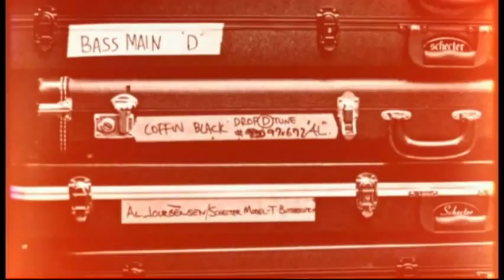MINISTRY: The Making Of...From Beer to Eternity Webisode #10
More Mike Scaccia... Superstar ! Sin Quirin Problem Solver
Producer: Angelina Lukacin - Jourgensen
Director: Omar Menna
13th Planet Records